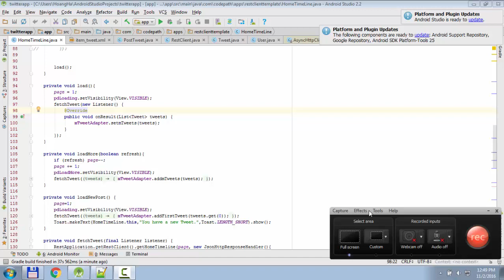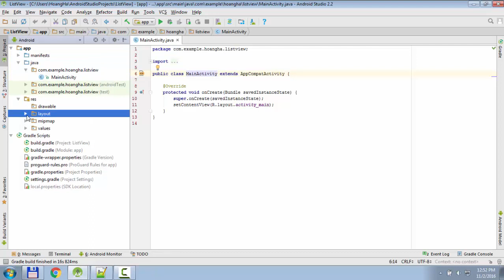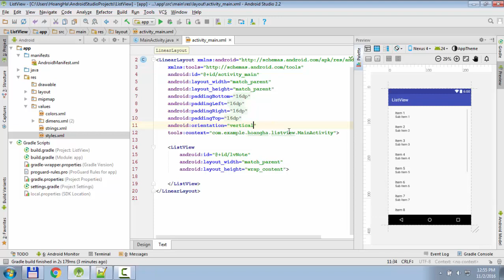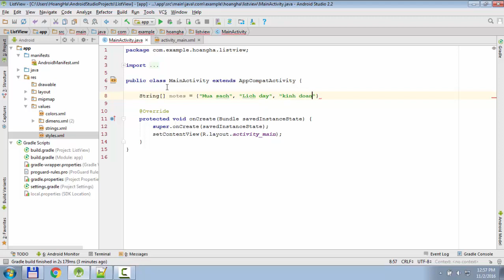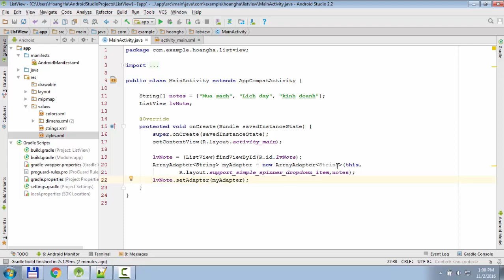ANDROID_Old: listview